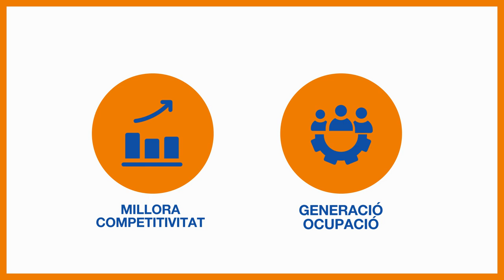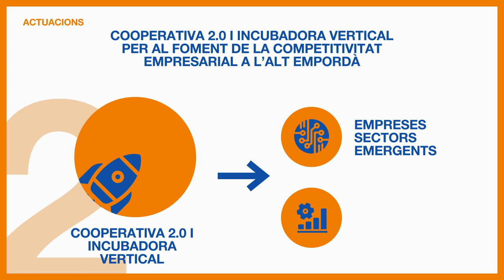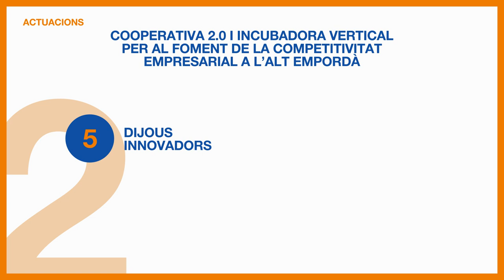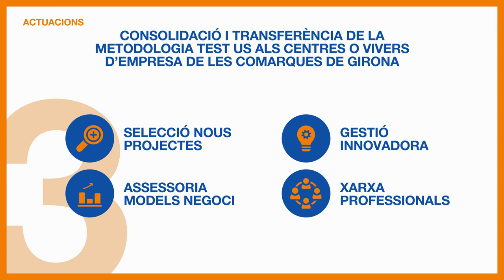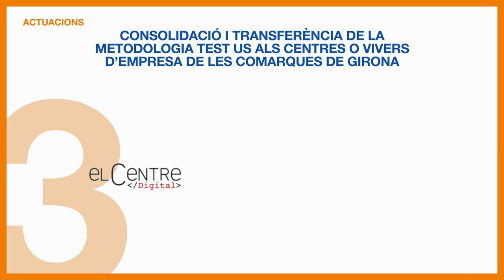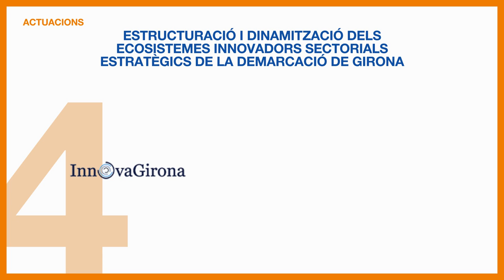Resultats del projecte PECT ecosistema innovador